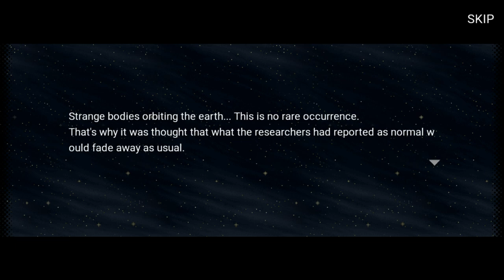MARS SWEEPER EXTRA OPS CLEAR | Metal Slug Attack (4.13)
¯\_(ツ)_/¯ dunno what to add here ¯\_(ツ)_/¯